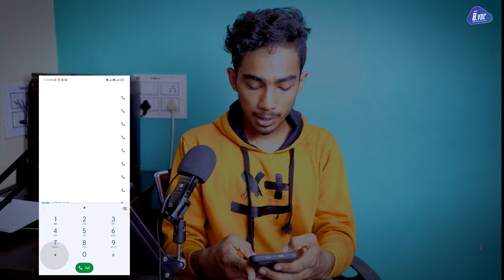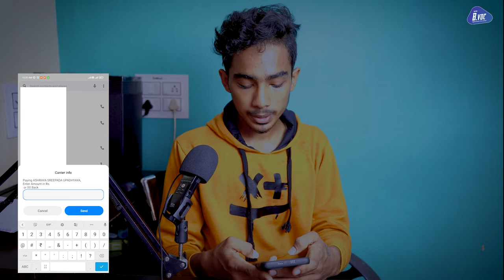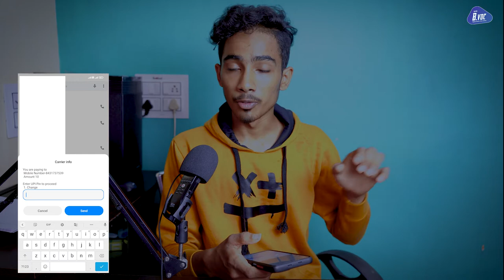Tuesday Tech Review| Money transaction without internet| Team Shiddath| EP – 05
Tuesday tech review by Team Shiddath

Any smartphone or feature phone user can transfer money without internet  using *99# USSD code.
This video explains about the ways of transferring money, generating UPI pin, adding bank account, checking transaction history by simply using *99# USSD server provided by NCPI. This method works for every SIM card except Gio.

Concept and Video:- Ashraya Upadhya